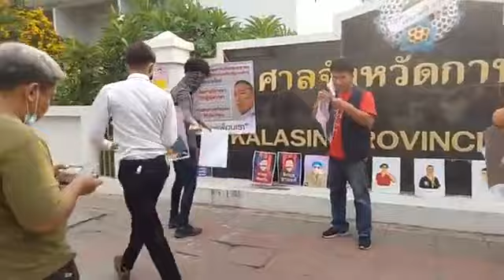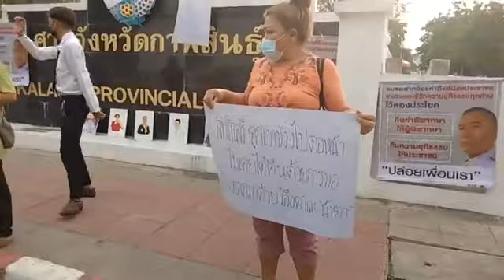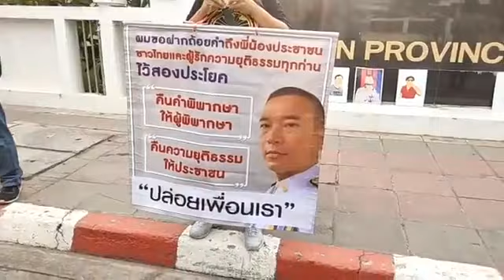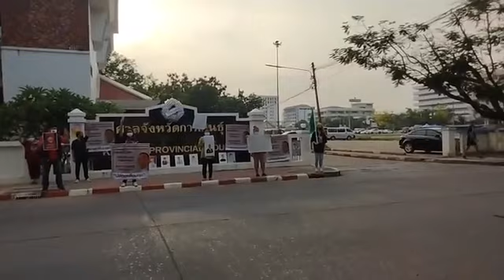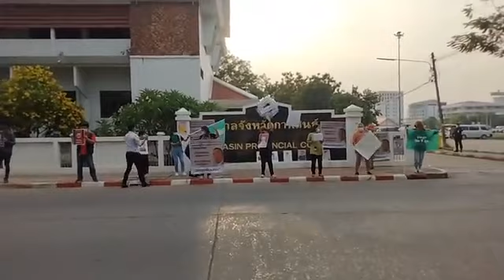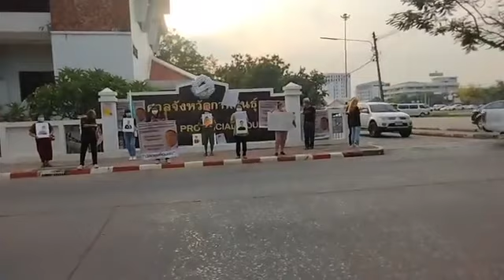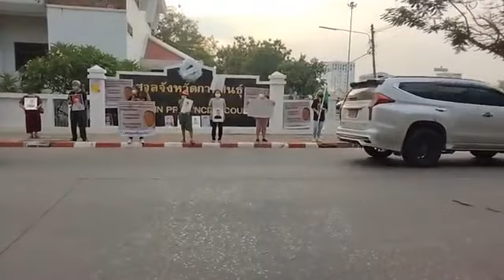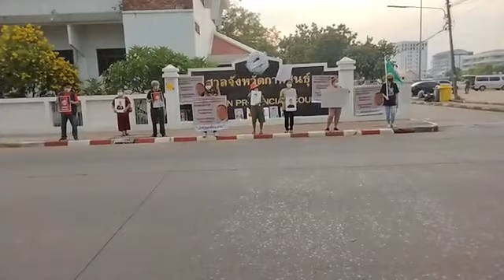เรียกร้องความยุติธรรม ยืนหยุดขัง ปล่อยเพื่อนเรา ทุกคน ม็อบ23เมษา ศาลกาฬสินธุ์